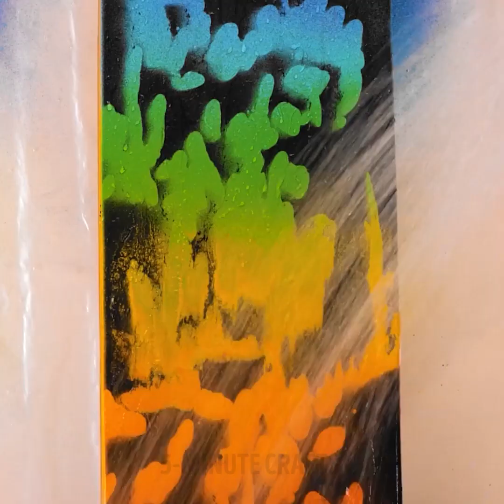BEST EPOXY RESIN AND GLUE GUN DIY IDEAS | Amazing 3D Pen Crafts And Cool Hacks For All Occasions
TIMESTAMPS
0:01 Cute Glue Gun Keychain Craft You Can Make
0:15 Cool Lighting For Your Home With Only Glue Sticks
0:26 Easy And Cute DIY Phone Cases

5-Minute Crafts DIY: ​@5MinuteCraftsDIY
5-Minute Crafts PLAY: ​@5MinuteCraftsPLAY